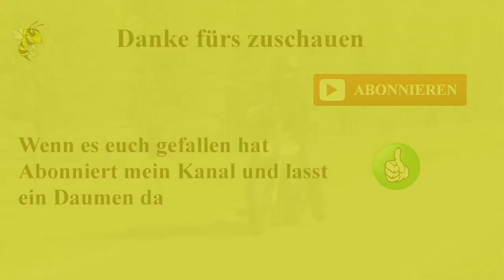20 Abonnenten - Wer hätte es gedacht?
Auch kleine Dinge sollte man feiern, erst dann weiß man große Geschenke zu würdigen. Dieses schrieb ich schon bei 10 Abo´s und stehe noch heute dahinter. Ich kann nur noch mal ein DICKES DANKE sagen.

Social-Links!

Technik:

- JVC adixxion XA2BE